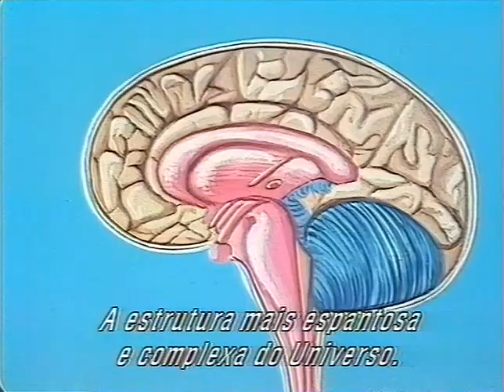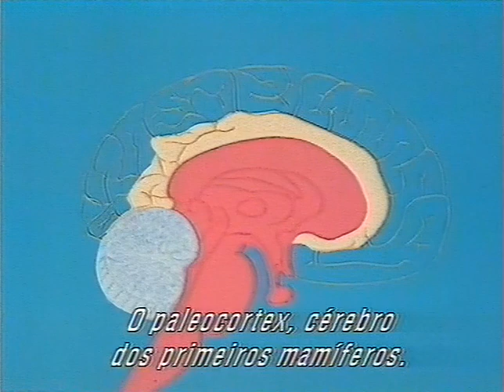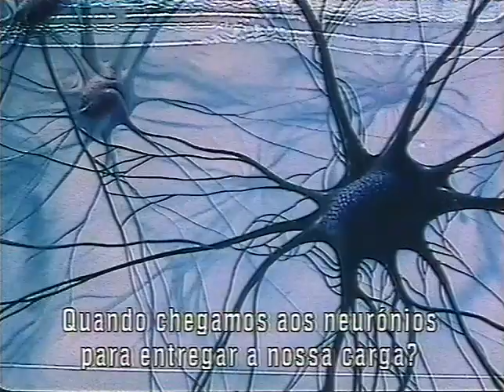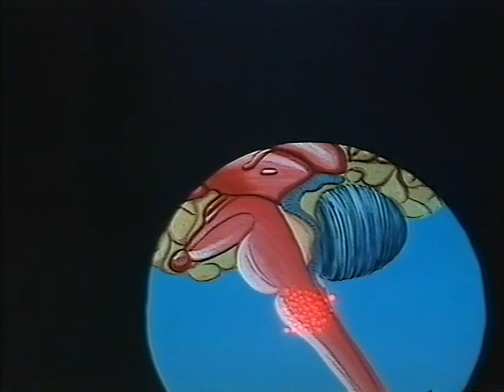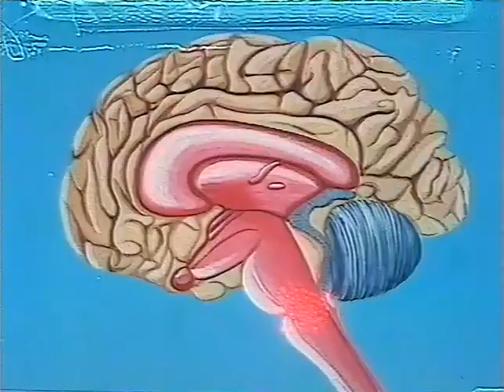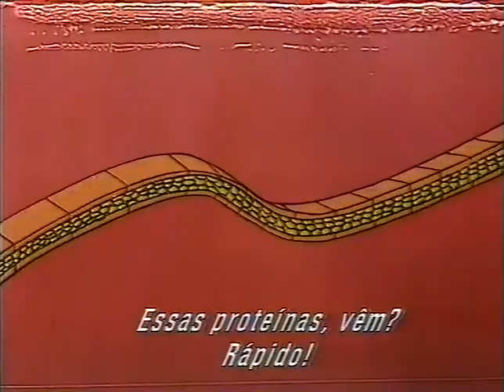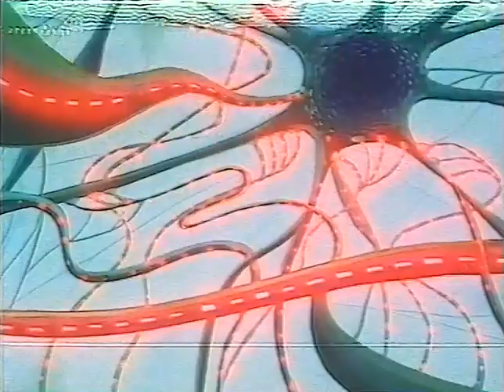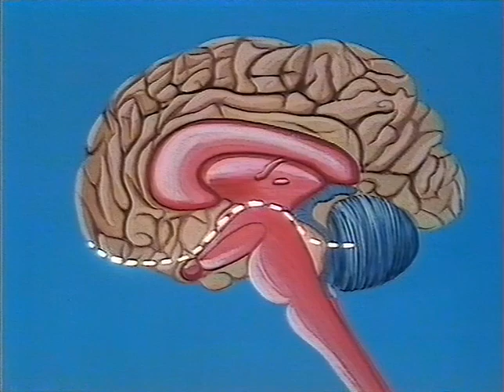Era Uma Vez... a Vida (RTP) - "O Cérebro"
Transmissão da RTP da série "Era Uma Vez... a Vida", episódio 9: "O Cérebro".